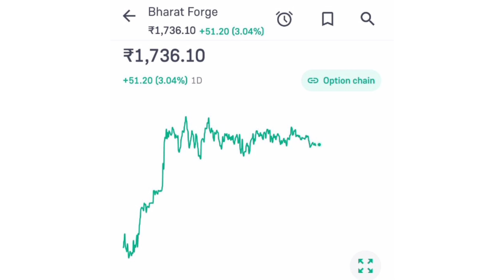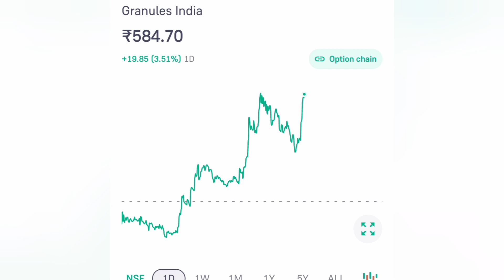Granules India share Q1 Result💥💣💥💣| granules India Ltd share latest News📰📰